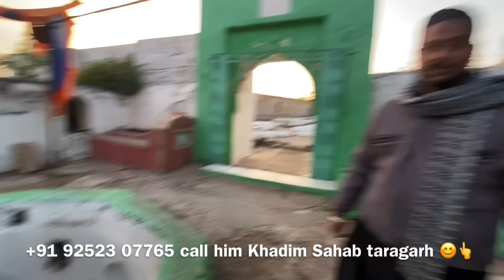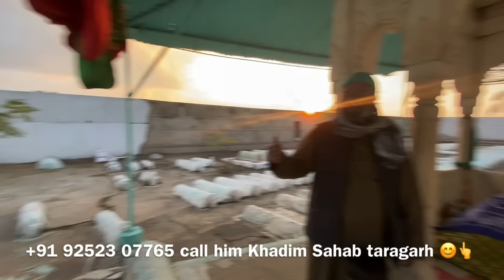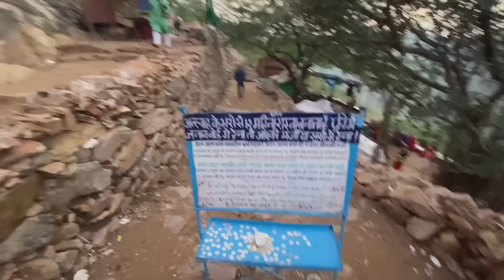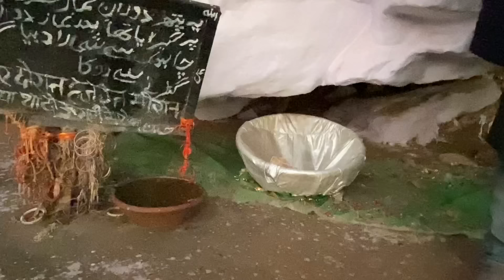Ajmer sharif Taragarh Dargah me jadu ka patthar kaha roka baba Jaan ne kese jay full jane ka rasta😍👆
Follow me Instagram mr khan Ajmer I’d 😊👆🏻